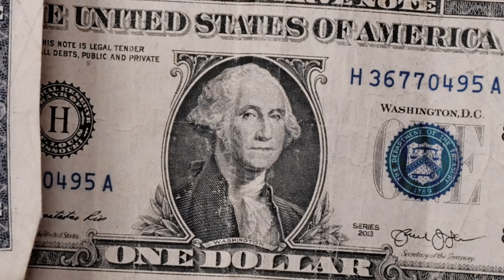CVINCHI- EXTRAS (official new plore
prod by @MillzmadedaFcknBeat shot by @AIRBORNFILMZ